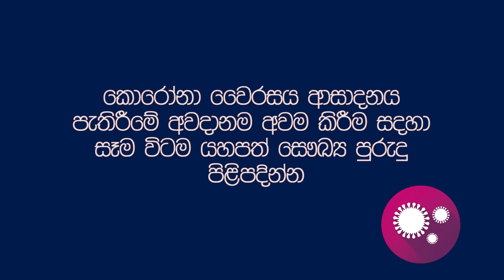Sanda Rani Thani Wee - Darbuka Sri Lanka